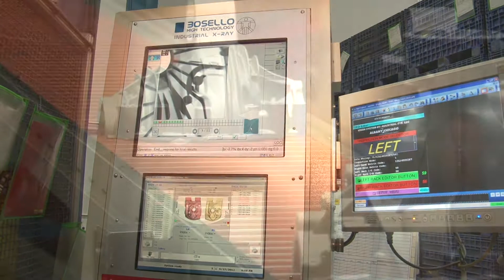2012 BEA Kenoaha Fast Five Specialized Albany-Chicago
2012 BEA Kenoaha Fast Five Specialized Albany-Chicago